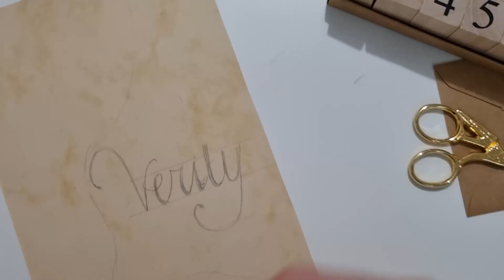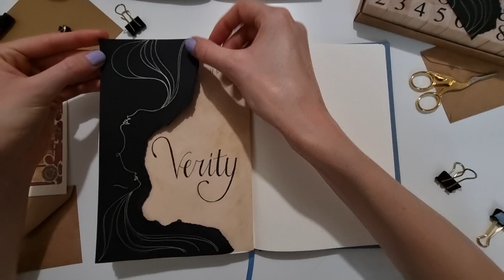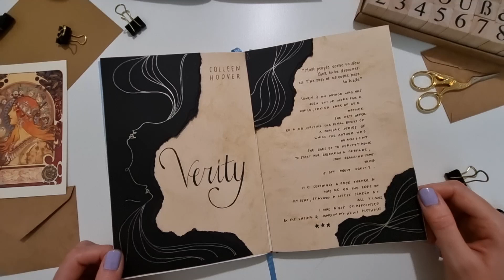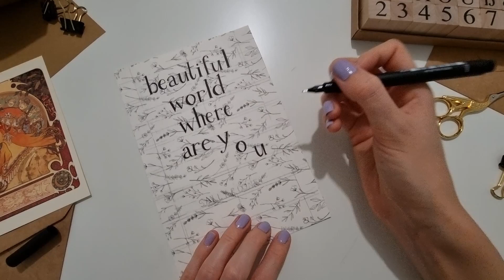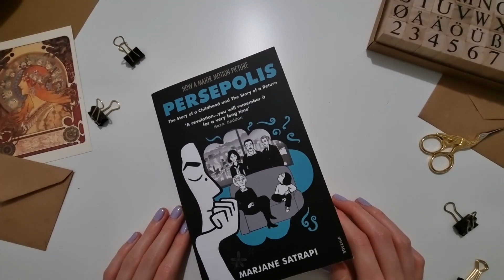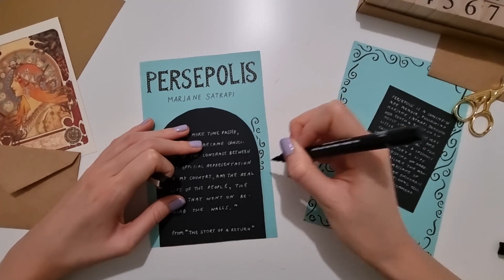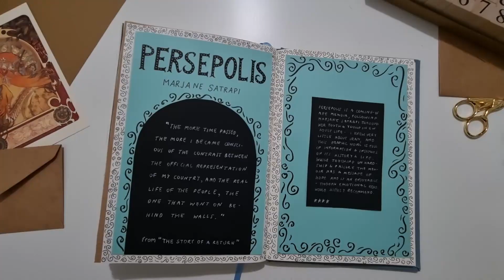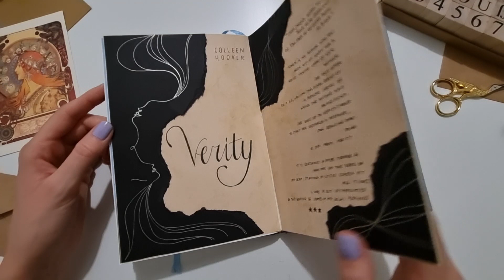Books I read in July | journal with me | reading journal flip through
Journal with me while I talk about the books I read in July :)

Books mentioned:
○ Verity
○ Beautiful world where are you
○ Persepolis
○ The messy truth about love

Say hi!

00:00 - 03:28 Intro & verity
03:28 - 05:53 beautiful world where are you
05:53 - 08:15 persepolis
08:15 - 10:57 the messy truth about love
10:57 - 11:32 flip through